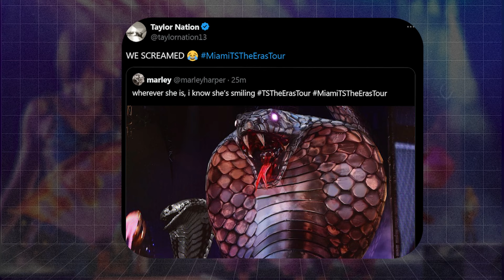Taylor Swift’s Eras Tour MIAMI Recap – An Epic Night! | NEW REP OUTFIT!!!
Please note: Some videos featured here have gone viral without original credits or watermarks.